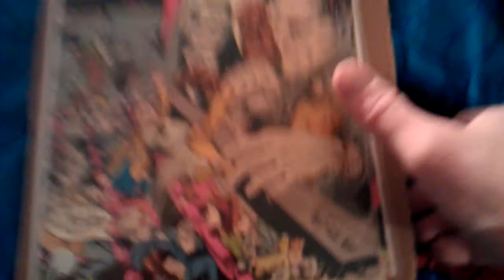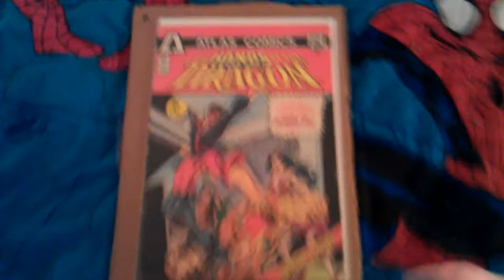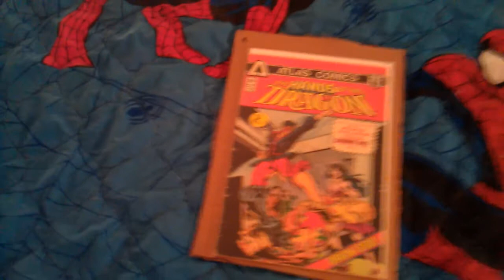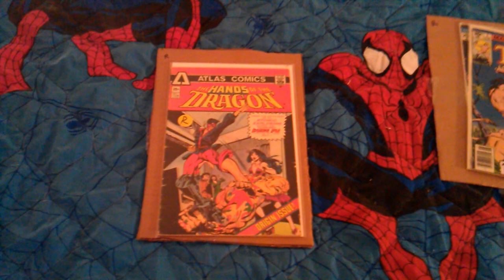SURPRISE DELIVERY FROM YNOTART! CONTEST UPDATE TOO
Thanks a lot. Very pleased this is awesome!!